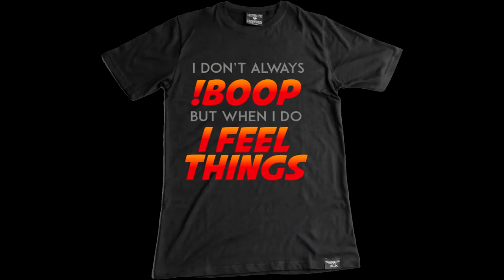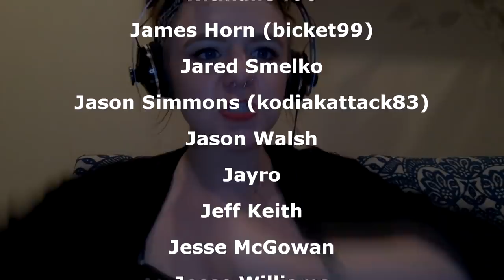THE MASSAGE WAND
Other uses for a massage wand... go!
Live Highlights | 30